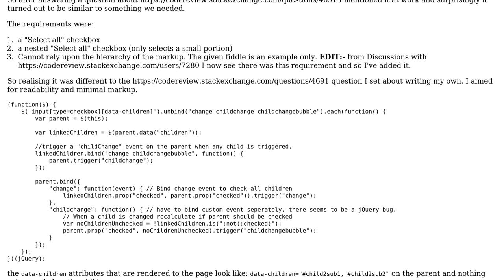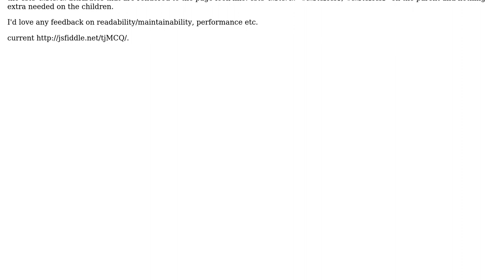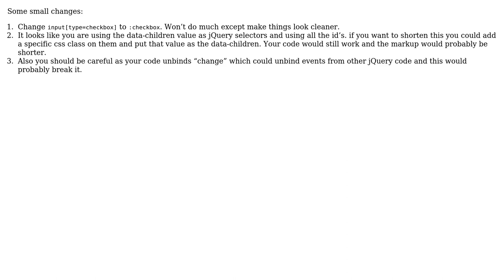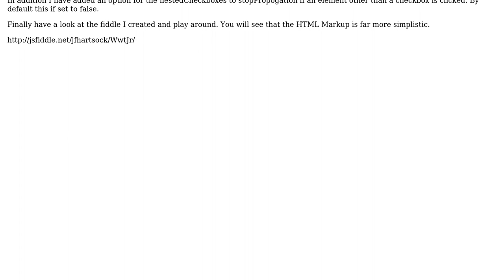Code Review: Nested "Select All" checkboxes (2 Solutions!!)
Code Review: Nested "Select All" checkboxes

With thanks & praise to God, and with thanks to the many people who have made this project possible! | Content (except music & images) licensed under CC BY-SA | Music | Images & others | With thanks to user John Hartsock user James Khoury user Erick Sgarbi and the Stack Exchange Network Trademarks are property of their respective owners. You are responsible for your own actions.